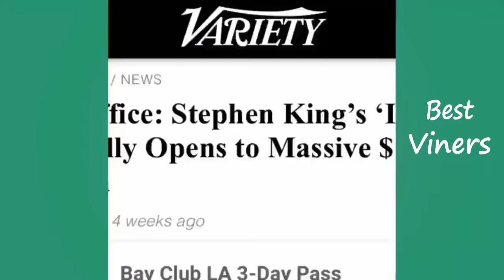Try Not To Laugh or Grin While Watching Marlon Webb Instagram Videos - Best Viners 2017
Try Not To Laugh Challenge - Funny Marlon Webb Instagram Videos 2017 w/ Titles